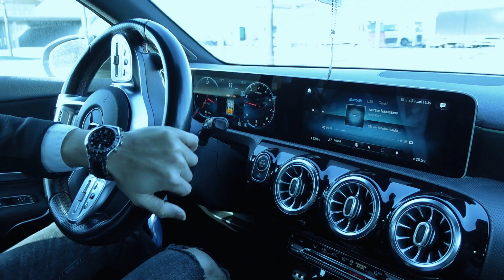Nashenas - illegal (غیرقانونی) Drill 2022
Nashenas - illegal (غیرقانونی)
follow Nashenas on instagram:

دوستان عزیز به چنل مسافر تی وی خوش آمدید.